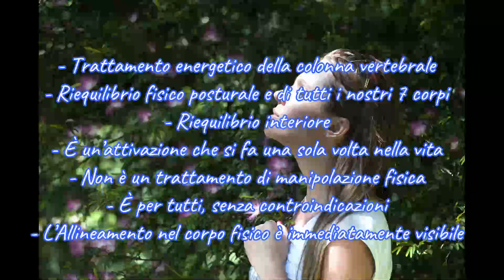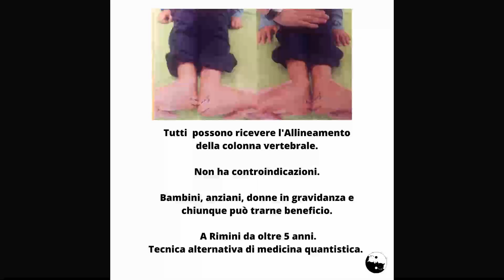Benessere per la schiena: allineamento della colonna vertebrale con metodo olistico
🤓 da oltre 7 anni cerchiamo di spiegare in tutti i modi concessi (articoli, testimonianze, immagini e video) come sia possibile che questo metodo funzioni e funzioni proprio in questo modo, ossia che senza nessun contatto fisico si sposti la colonna vertebrale riposizionandosi in un nuovo equilibrio evidente e percepibile dal soggetto.
Cambiano l'assetto e la postura del corpo e ci si sente leggeri e sicuramente diversi! Nei giorni a seguire è possibile che la percezione della camminata sia differente, è possibile che il riposo notturno sia più gradevole e profondo e sono possibili delle modifiche a livello della muscolatura che, ovviamente, si dovrà adattare al nuovo "ordine" della colonna vertebrale.

Per spiegare l'allineamento ci viene in aiuto la Fisica Quantistica, la quale
dimostra che la massa è sia materia che energia e informazione allo stesso tempo (E=mc2) e che la materia visibile all'occhio umano rappresenta solo l'1% rispetto al miliardo di informazioni e dati contenuti appunto nella sua parte energetica e informazionale.
Ad ogni modo, se questo concetto è talvolta difficile da comprendere, ciò che è davvero importante sono le immagini del prima e del dopo e soprattutto le testimonianze di coloro che hanno fatto l'esperienza dell'allineamento.

Caratteristiche e Benefici dell'allineamento vertebrale con metodo olistico quantistico ✅ che si svolge nel nostro centro di Rimini 😊

L'allineamento energetico della colonna vertebrale con questo metodo, non è paragonabile alle tecniche del classico lavoro energetico né ai metodi della chiropratica o della tecnica cranio-sacrale, né della fisioterapia o della mano medica.

- Trattamento energetico della colonna vertebrale
- Riequilibrio fisico posturale e di tutti i nostri 7 corpi
- Riequilibrio interiore
- È un’attivazione che si fa una sola volta nella vita
- Non è un trattamento di manipolazione fisica
- È per tutti, senza controindicazioni
- L’Allineamento nel corpo fisico è immediatamente visibile

E' utile in caso di:
scoliosi, cervicalgia, lombalgia, disequilibrio, sensazione di pesantezza, ernie, discopatie, sciatalgia, traumi, differenze posturali e dismetrie, dolori articolari, artrosi, artrite, insonnia, dolori diffusi, confusione mentale, disagio emotivo, sensazione di oppressione, mancanza di forza vitale e tutti sintomi legati all'apparato osteoarticolare o muscoloscheletrico.
l bacino si raddrizza, la lunghezza delle gambe viene pareggiata riportando armonia nella postura.
Spalle e scapole si adattano all’energia del “nuovo Ordine” in modo che l’intera colonna vertebrale possa raddrizzarsi e ritrovare un nuovo e sano equilibrio.
Con l’allineamento è possibile che accada persino che le scoliosi più gravi e croniche, possano ridursi gradualmente. Casi di zoppia di disequilibrio del bacino e degli arti possono riequilibrarsi notevolmente.
Disturbi fisici, ma anche spirituali e mentali, si riequilibrano, permettendo alla nostra onda vibrazionale di entrare in sintonia e in risonanza in noi stessi.

Info al 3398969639 anche con messaggio

SE HAI PIACERE DI SEGUIRE LE NOSTRE ATTIVITA' E RIMANERE AGGIORNATA\O
qui di seguito puoi scegliere come seguire il Club e farne parte 🙏
4) Like alla nostra pagina Facebook Centro olistico Club del Gatto CAT QUI